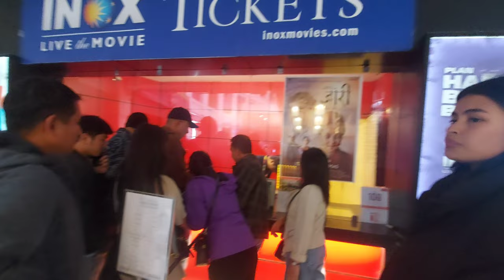Finally Darjeeling ma pani Nepali movie Jari Heriyo/ Daya Hang rai/Miruna magar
Thanks for visit my YouTube channel .